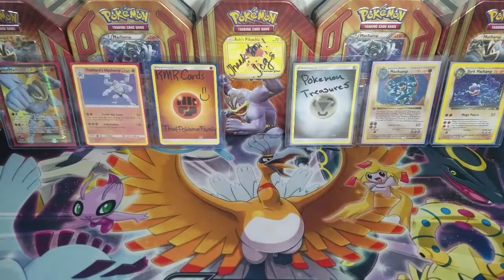(ENDED) Pokemon Blister Pack Giveaway! (OVER)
RULES!!